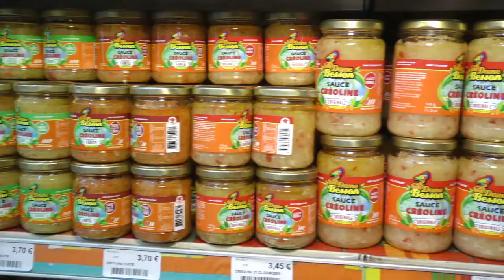28 4 2022 INFOS PARIS - RÉUNION PERSONNALITÉS ULTRAMARINES